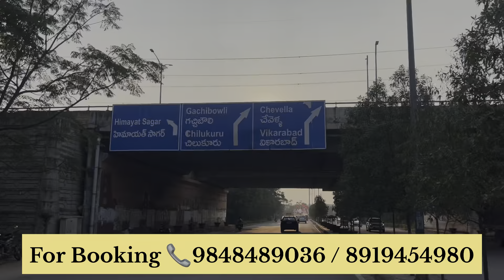Biggest Box Cricket in Hyderabad | MAR Box Cricket | Near Appa Junction Aziznagar Road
Location:

MAR Box Cricket